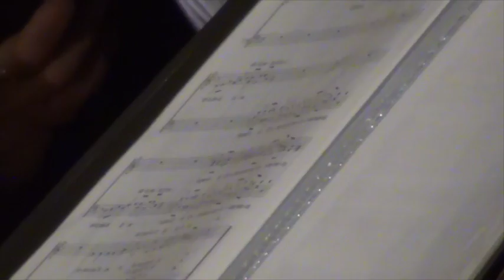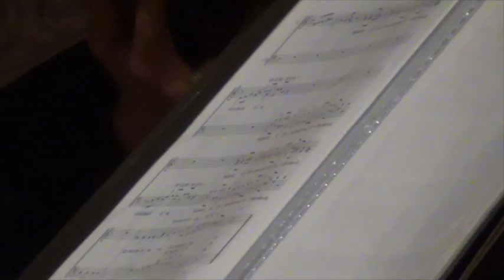Agnello di Dio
10.MAGGIO.2013
Erbusco | Pieve Santa Maria Maggiore

Ciao Claudio... 10 anni dopo!
Messa concerto per ricordare un amico scomparso, con la partecipazione del Coro dell'Università degli Studi di Milano diretto dal Maestro Renzo Galimberti